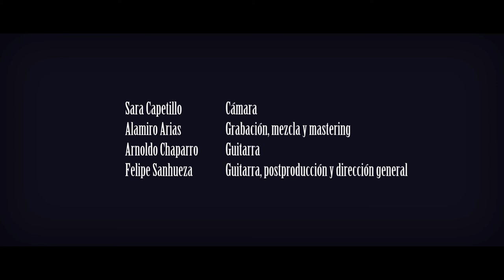📢 Primera Toma (Improvisación) - Arnoldo Chaparro y Felipe Sanhueza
Improvisación
Primera Toma

Sara Capetillo - Cámara